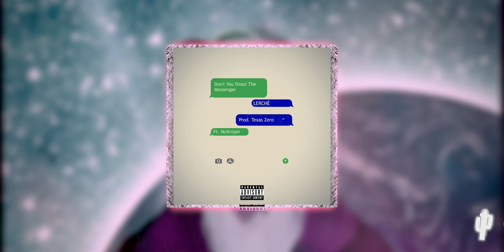LERCHÉ & Texas Zero - Don't You Shoot The Messenger (feat. McKroyer)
Song by: LERCHÉ & Texas Zero
Song Writer: LERCHÉ, McKroyer, Texas Zero
Produced by: Texas Zero